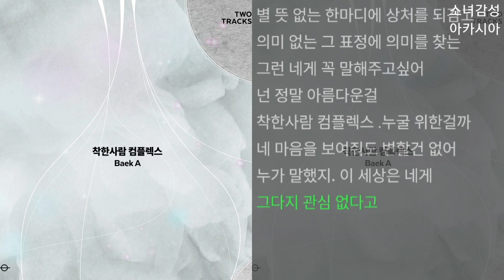백아(Baek A) - 착한사람 컴플렉스